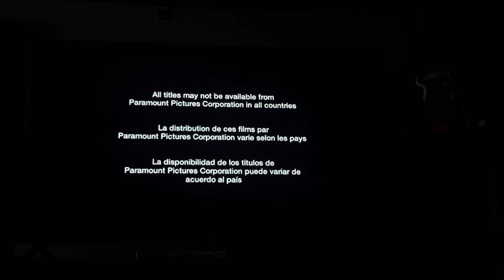Review of The 2011 DVD Opening of Rango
Following Order:
Paramount DVD Logo
Appropriate Audiences Green Screen
Puss in Boots
Appropriate Audiences Rated PG Green Screen
Kung Fu Panda 2
Monkey Quest
Rango Video Game
Program Notes
TobaccoFreeCA.com Promo
Screen Version Menu
DVD Menu
Rated PG Black Screen
Paramount Pictures Intro
Blind Wink Intro
Nickelodeon Movies Intro
That’s it